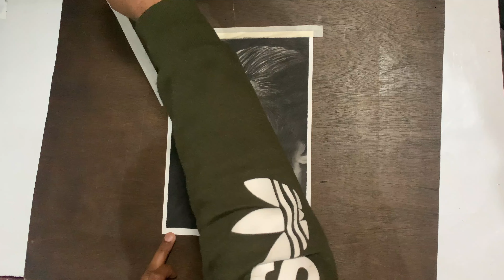DRAWING JOKER (Joaquin Phoenix)❤️😍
Used
Cartridge paper
Bianyo soft charcoal pencil for background
Camelin soft and medium charcoal pencil for shading in hair and face